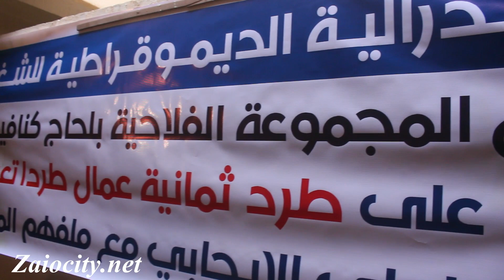ندوة صحفية ببركان لتسليط الضوء على معاناة العمال الزراعيين